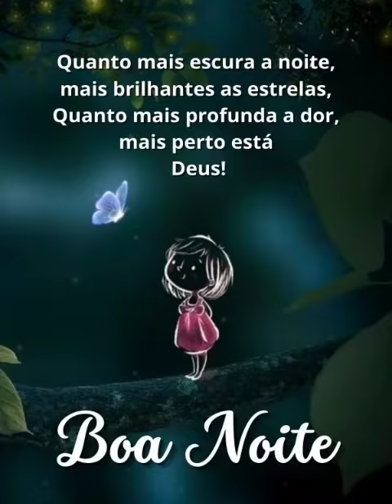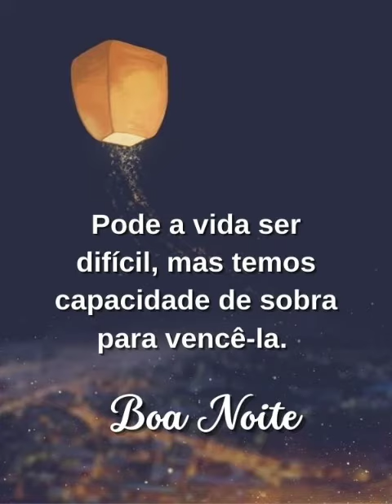linda mensagem de boa noite com fé e esperança 🎆🎆🎆